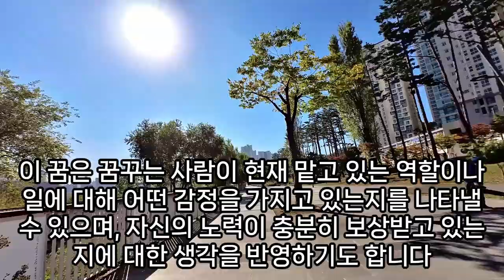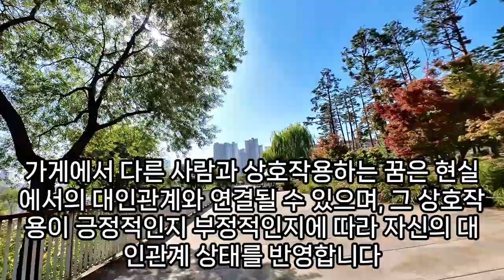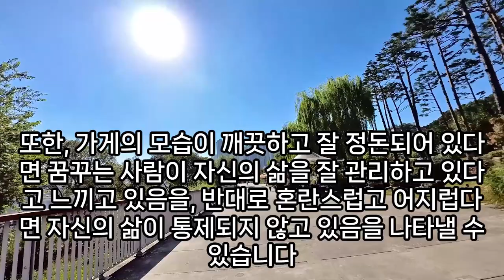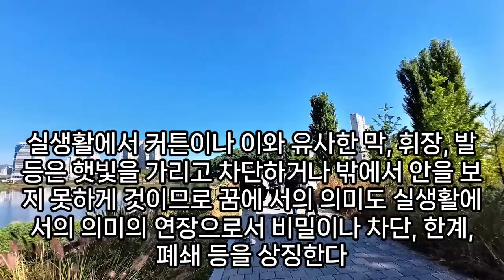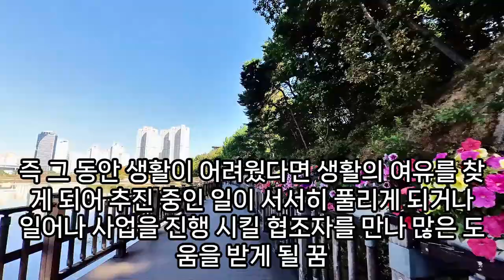가게꿈, LED간판, 보드간판, 가게 입구 매트가 밝은 꿈, 그릇가게 꿈 해몽, 가게가 팔리는꿈, 가게 나오는 꿈, 가게에 손님이 많은 꿈, 가게 거미줄 청소꿈, 예언, 예지몽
가게지붕이무너지는꿈해몽, 그릇가게꿈해몽, 가게문서받는꿈, 가게에손님이많은꿈, 가게차리는꿈, 가게도둑잡는꿈, 가게안의물건을빼는꿈해몽해몽, 가게꿈, 가게에도둑이들어온꿈, 가게거미줄청소꿈, 가게꿈해몽, 가게안에있는꿈해몽, 가게에도둑잡는꿈, 가게를계약하는꿈, 가게인수하는꿈, 가게에서곰탕을맛있게먹는꿈, 가게가팔리는꿈, 옷가게꿈해몽, 가게물건을이리저리옮기는꿈, 상가꿈, 가게계약되는꿈해몽, 가게공사하는꿈, 가게에물이가득찬꿈, 가게꿈해몽